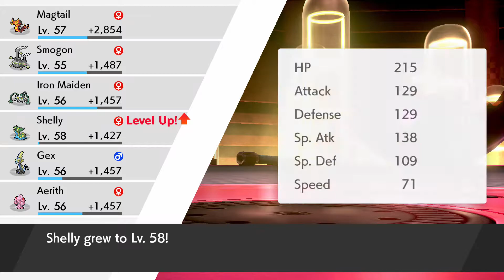Pokemon Sword (Blind) Part 44 ~ Why Are So many Free Competitive Items Just Sitting on the Ground!?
Free Life Orb! That was a cool find. Was not expecting that. This is really cool. That is a nice item. I love all these free competitive items just on the ground for the taking. Anyway we also fight Rose but I'm more caught up on the free Life Orb thing. That was a good find. Thankyou for being here it really means a lot.